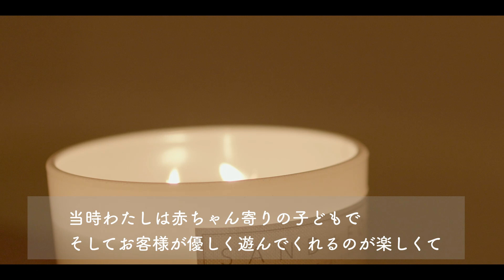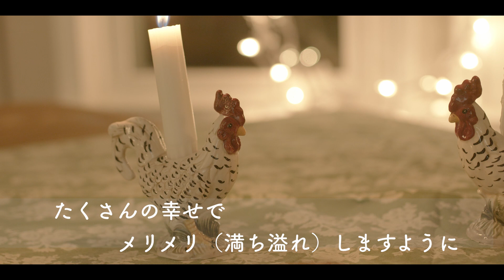SUB|暮らしvlog｜８月ナイトルーティン｜雨の夜の日常｜美味しいパウンドケーキの作り方｜梅干しもどき仕上げ｜BMPCC6K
親愛なるみなさまこんにちは🤗
いつも動画を観てくださり本当にありがとうございます。

今日は以前からリクエストをいただいていたナイトルーティンもどき（笑）を撮りました。
夜つくる焼き菓子の美味しさと言ったらないです。
いつもとは少し違う雰囲気をお楽しみいただけたら幸いです。
（また真夜中シリーズを撮りたくなってきました）

普段はシャワーだけなので、動画製作のお陰で気持ちのいいおお風呂タイムを味わえて嬉しかったです😊

今回の動画では大好きなアーティストの岩見拓馬さまの曲を挿入歌に使わせていただいています。
拓馬さまの柔らかく温かい歌声が大好きです。
ぜひチェックされてみてくださいね。

皆様からいただくコメントに励まされて動画制作しておりますので、これからも気楽に一言残してくださると嬉しいです😊
お返しはランダムとなっておりますこと、お許しください。

いつも遊びに寄ってくださり、本当にありがとうございます🤗
みなさまの１週間が素敵なものに満ち溢れますように✨

　　　nekoniwaがヒゲをピンピンにして喜びます笑
（シェアしてくださった際には一言コメント欄に残してくださいねｰ）

利用機材　カメラ：　BMPCC 6k
　　　　　　　　　　LeicaQ
　　　　　レンズ：Sigma18-35mm f/1.8 DC HSM Art
                 　補助機材:iphone11max pro